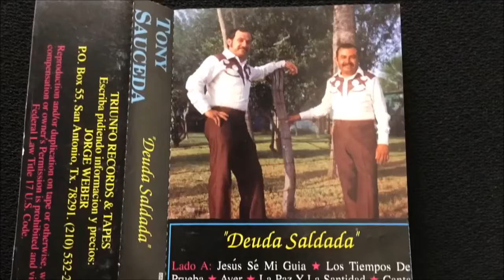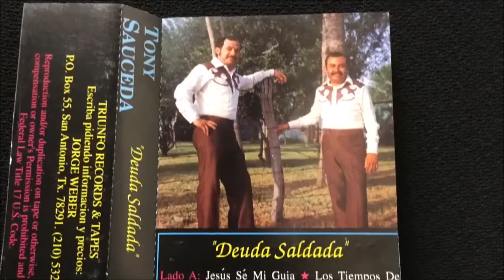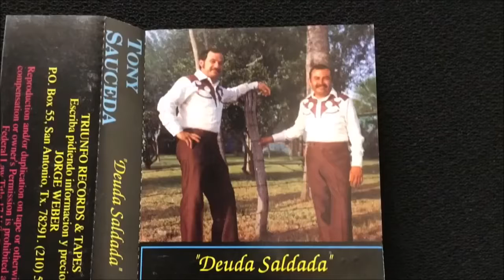Canta hoy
Tony Sauceda